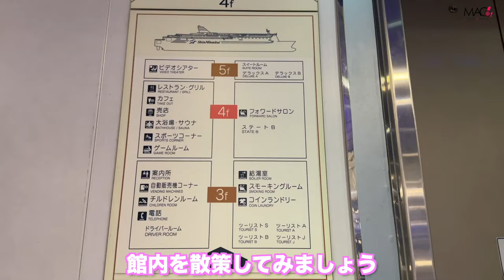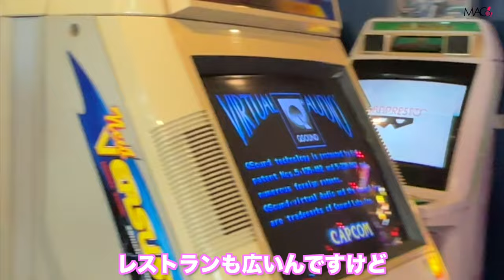【車椅子女子】初めてのフェリー旅！秋田から苫小牧まで行く船旅は想像以上に快適だった。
⭐️車椅子人生でもHAPPYに！子供たちに伝えるための絵本印刷代

受傷日2018.07
退院    2019.01

〒810-0041
渋谷真子宛